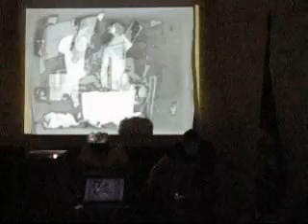Sal Solaris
Sal Solaris performance in Kosoy Kaponir